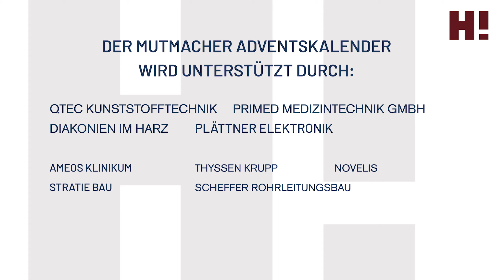Mutmacher Adventskalender für den Harz 19. Dezember 2020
2020 war durch Corona ein besonderes Jahr und viele haben noch immer unter den Einschränkungen zu leiden. Grund genug für uns den Einen oder Anderen mit einem kleinen Mutmacher zu überraschen. Wenn jeder von uns jeden Tag einem anderen Menschen etwas Gutes tut, steigern wir die Reproduktionszahl des Glücks auf über 1 und schaffen eine Pandemie der Freude. Also lasst uns etwas Mut verstreuen und von Herzen eine schöne Vorweihnachtszeit feiern.

Heimvorteil Harz hat es sich zum Ziel gemacht, die vielen Vorteile der Region, auch den Meckerern näher zu bringen. Viele tolle Unternehmen sitzen in der starken Wirtschaftsregion und bieten jede Menge attraktive Arbeitsplätze und Ausbildungsstellen an. Mit unseren Erfolgsgeschichten zeigen wir euch, welche Wege funktioniert haben und wollen euch ermutigen auch euren eigenen Karriereweg in der Region zu finden. Wir leben dort, wo andere Urlaub machen.

Die Region ist bekannt für seine charmanten Fachwerkstädte, wie Quedlinburg und Wernigerode, tolle Wandertouren im Harz bieten ein traumhaftes Urlaubserlebnis, der ehemalige Bischofssitz Halberstadt lädt mit dem bedeutenden Domschatz ein, aber die Kraft in den Unternehmen kennen viele nicht. Lasst euch inspirieren und euch den Heimvorteil Harz zeigen. Wir freuen uns auf euch.